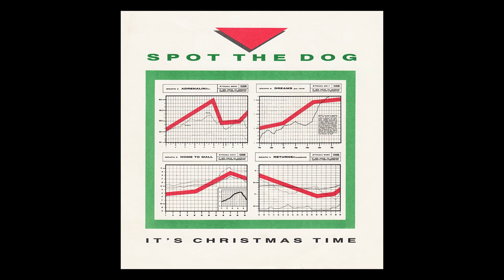Spot The Dog - It's Christmas Time (1985)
Spot The Dog were from Lodi, California. They only had three original songs released on record. This was their only independently released single record. "It's Christmas Time" was released just prior to Christmas Day, 1985. It received a fair amount of local radio airplay. Listeners enjoyed it for its rather cynical look at the commercialism of Christmas, and for its danceability. The flip-side is an instrumental titled "Great Pressure". Spot The Dog were Pat "Spot" O'Shaughnessy, John Reed, Duncan Atkinson and Christopher "Kit" Watson. They disbanded the following year. Today, this 7-inch single record sells for as much as $160.